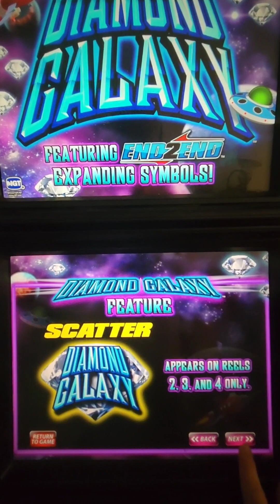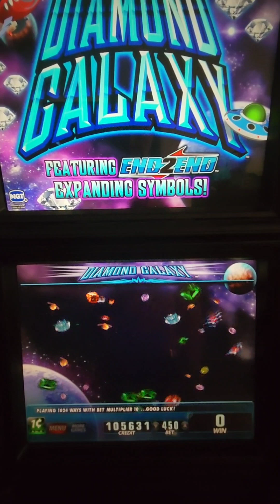IGT Diamond Galaxy Video Slot Machine Game Play. web site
IGT Diamond Galaxy Video Slot Machine Game Play. This video slot game is in an IGT AVP (Advance Video Platform) Trimline with a 19 inch LCD touchscreen monitor. This game can also go into a 3-D LCD touchscreen monitor.